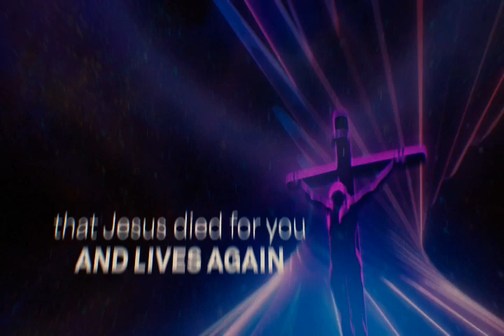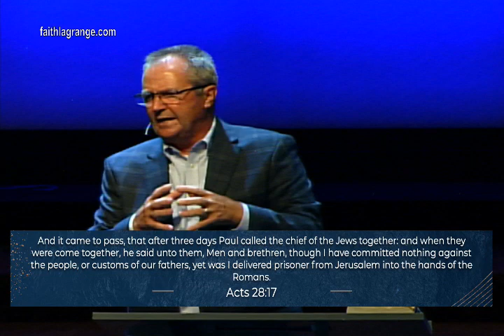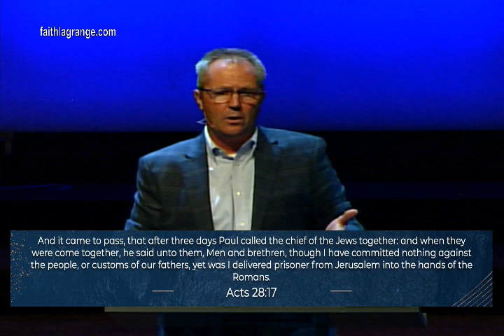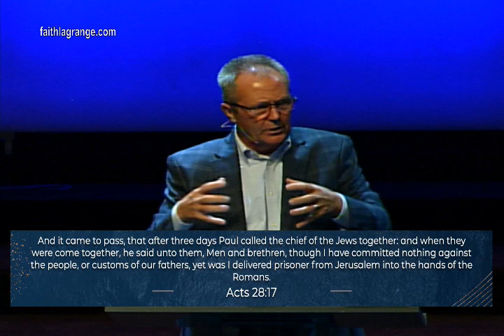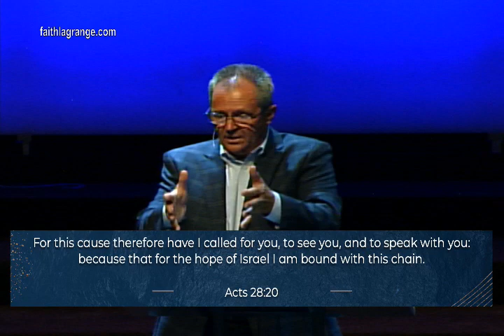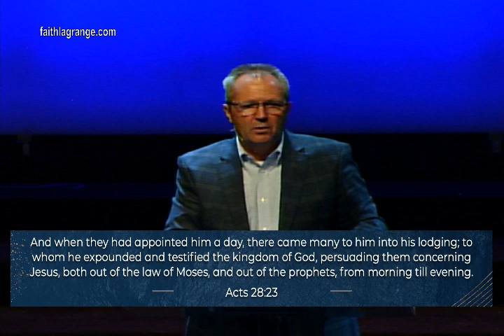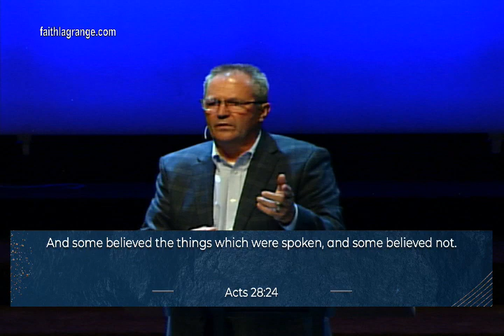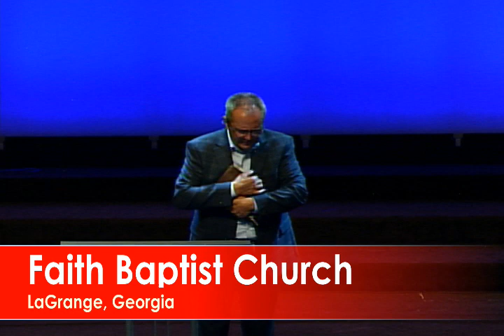2023 08 02 wed Acts 28 Dr Yancey